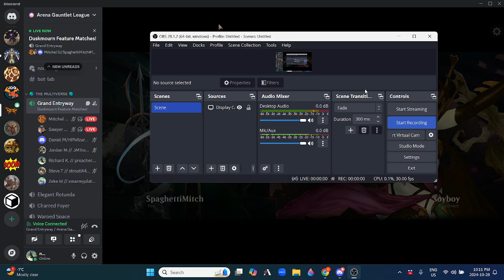Arena Gauntlet League -- Duskmourn Feature Matches -- Week 5 -- Mitchel S. vs Sawyer T.